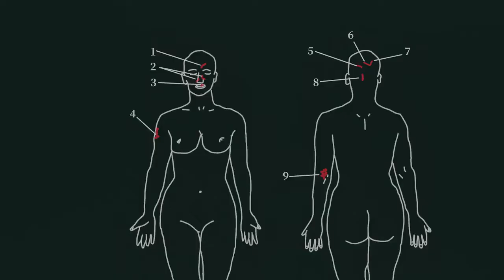Yağmurluklu Katil Kore'de Canavar Takibi Dizi | Konusu | Netflix